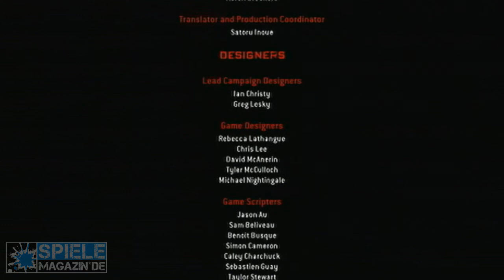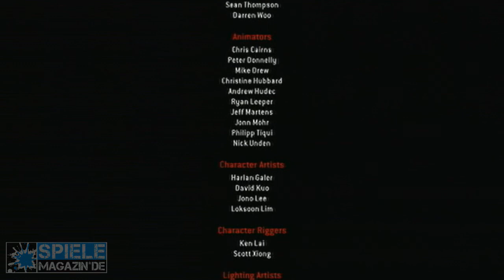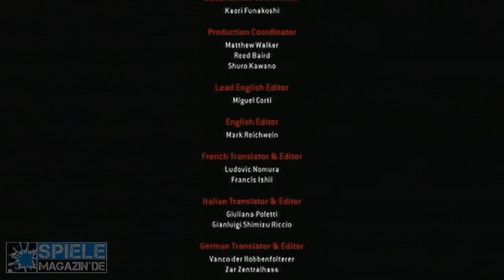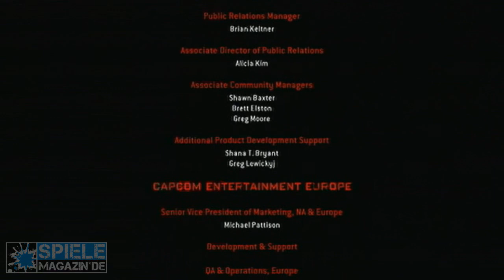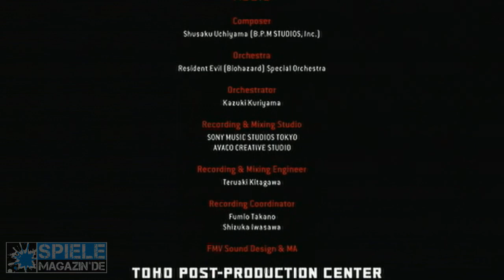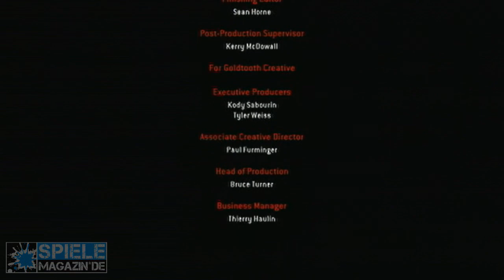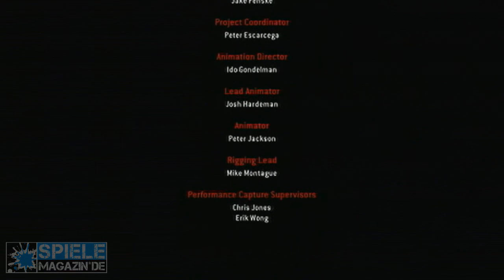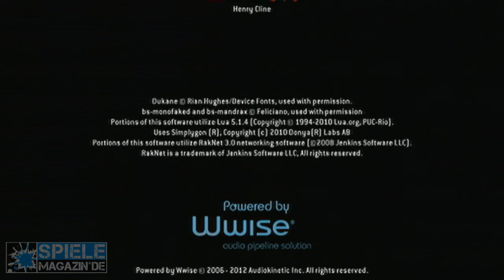Resident Evil: Operation Raccoon City (PS3) - Ending Leon retten [Ger]